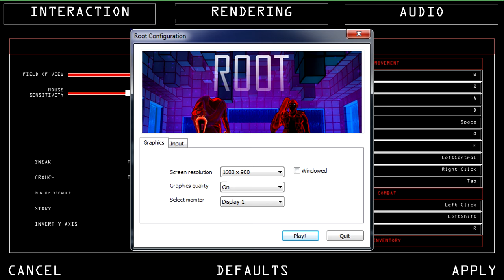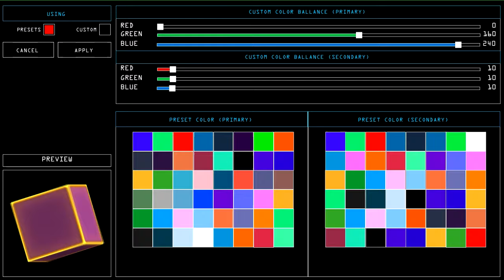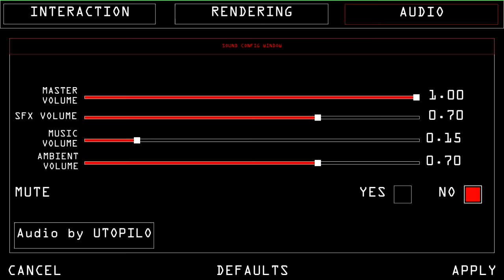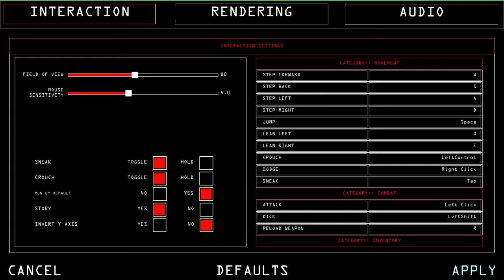Angespielt: Root (Stealth-FPS Indie-Game) [german/deutsch]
Ein Blick auf das frisch erschienene Indie-Game Root. Wir schleichen in der Rolle eines Hackers durch eine Tron-artige Umgebung und versuchen so einer mysteriösen Firma ihre Geheimnisse zu entlocken. Dabei gilt es Wachen auszuschalten oder durch Lüftungsschächte zu umgehen, Schlüssel zu finden und Geschwindigkeitsrekorde zu knacken. Obs gefällt seht ihr im Video.

Das Spiel wurde von  Dietrich Online Services und Digital Tribe Games kostenlos zur Verfügung gestellt.
The key was provided by Dietrich Online Services and Digital Tribe Games.